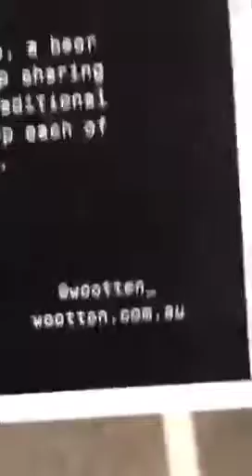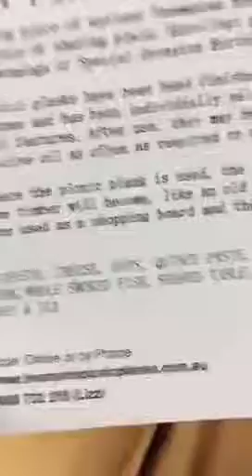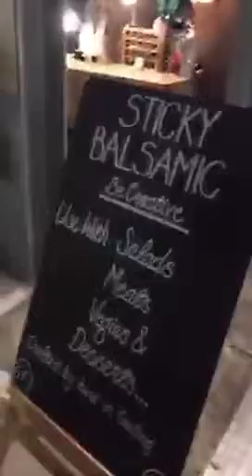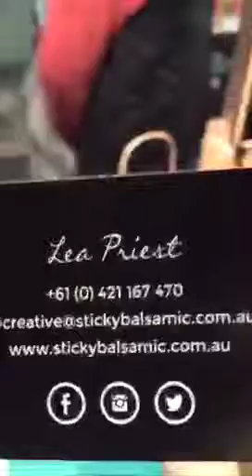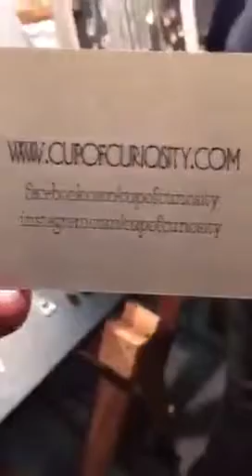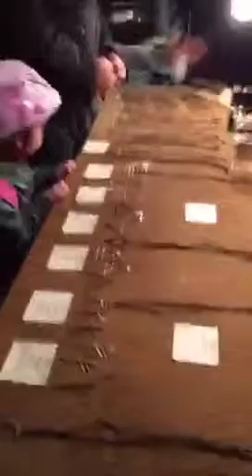Melbourne Design Market June 2015. Part 1